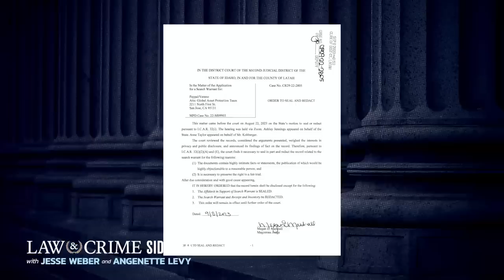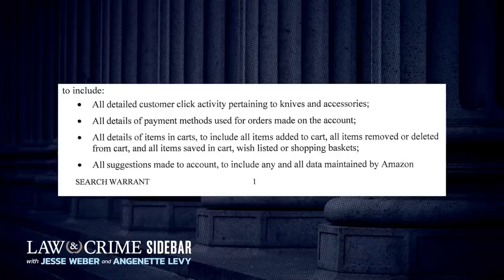Bryan Kohberger Investigators Probe Amazon for Knife Purchases in Idaho Student Murders Case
The investigators building a case against suspected student killer Bryan Kohberger are probing Amazon purchases in connection to the case. Latah County prosecutors demanded Amazon provide “detailed customer click activity pertaining to knives and accessories” for a redacted user. Authorities allege Kohberger brutally stabbed four University of Idaho students to death in their off-campus home in November 2022. The accused killer’s DNA was allegedly found on a knife sheath left at the grisly crime scene. The Law&Crime Network’s Angenette Levy discusses the latest development in the case with Jules Epstein, a Temple University Law School professor.

Guest:
Jules Epstein